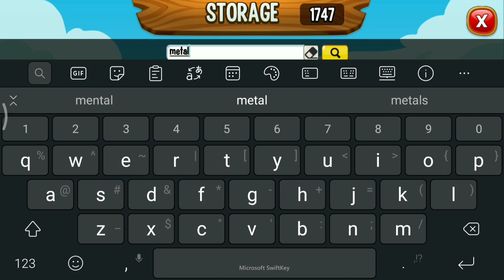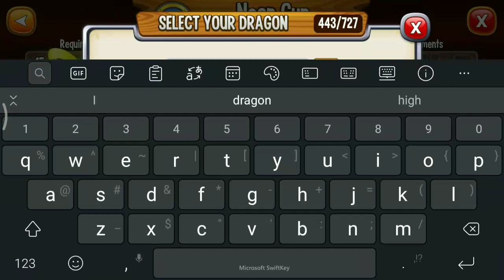CLAIM NEW TITAN EGG FROM TALES OF DRACONIA COLLECTION !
New collection event is coming, it's tales of Draconia Event! You can get Titan or heroic egg chest from this collection